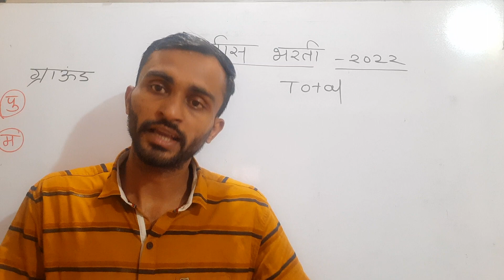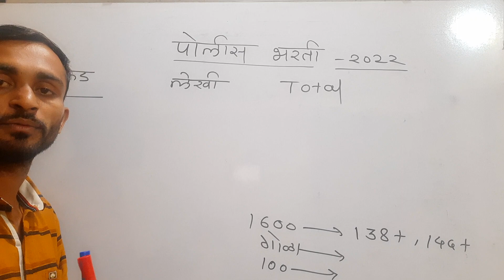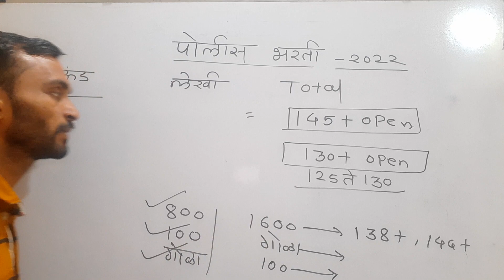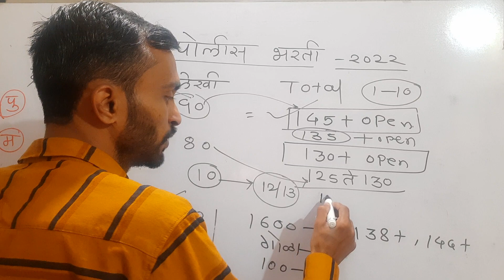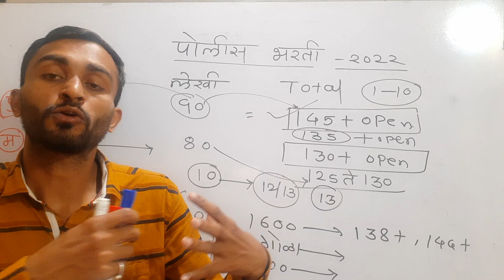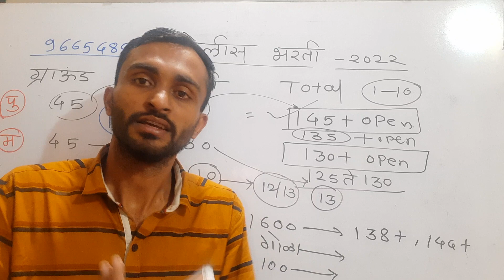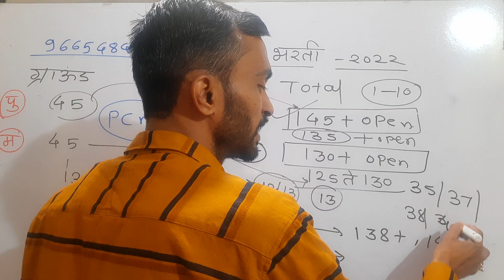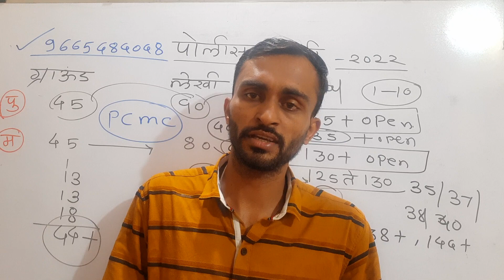पोलीस भरती संपूर्ण नियोजन || Police Bharti Study Plan || Police Bharti 2022 advertise information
पोलीस भरती telegram ग्रुप

Grow academy

Hp academy

Lokrajya academy